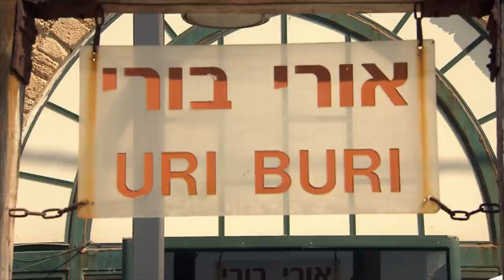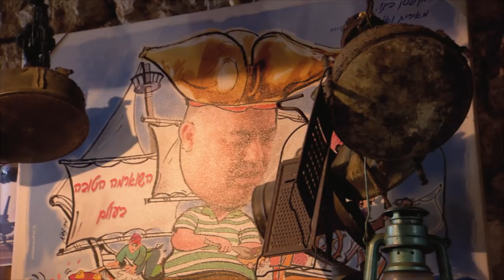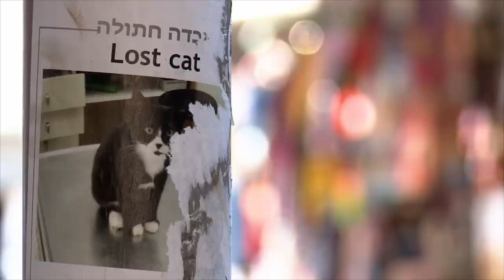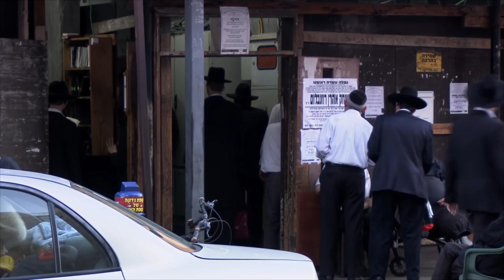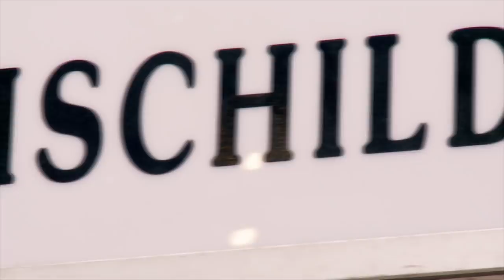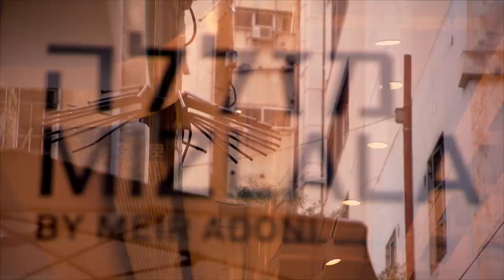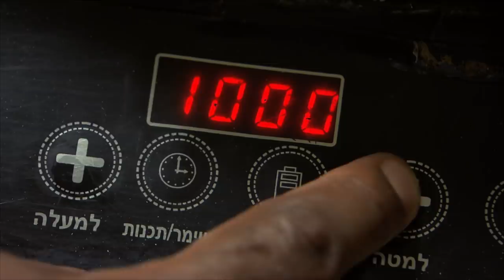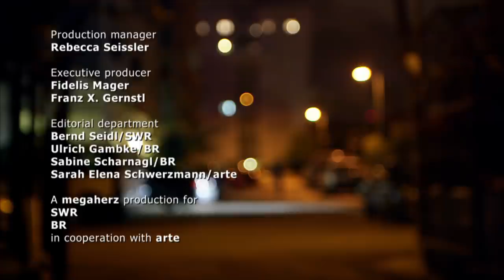Fish, shakshouka and shawarma: From Galilee to Tel Aviv | The Taste of Israel (Episode 3/3)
At the World Heritage city Akko, German-Israeli chef Tom Franz meets a colleague: Uri Buri is famous for his fish dishes. In Tel Aviv, he learns how to make proper Shakshouka from the "king of street food". For popular TV chef Haim Cohen, the meals he prepares in his restaurant in Jaffa symbolize the conflict of Israel: a hot and spicy mix of Arabic and Jewish cuisine. In Bnei Brak, a Jewish suburb of Tel Aviv, special Shabbat dishes are being prepared. Foreign workers opened African restaurants in the poorest part of Tel Aviv, which can't be found anywhere else in Israel. Here, an Ethiopian cook is one of the pioneers of the evolving vegan scene. Famous street food in the nightlife of Tel Aviv includes pita, shawarma and cauliflower.

A culinary discovery journey across Israel: from fish farmers in the desert of Negev through the kosher kitchens of Jerusalem, to the winegrowers in the hills of Galilee. What unites all Israelis from different ethnical backgrounds is their love for food. Every Jewish ethnicity that immigrated to Israel brought its own specialties. The taste reaches from Russian-polish to oriental. There is almost no better way to get into the rich culture of the country than via its kitchen. Culinary is the door opener to the life in Israel.

Original title: The Taste of Israel